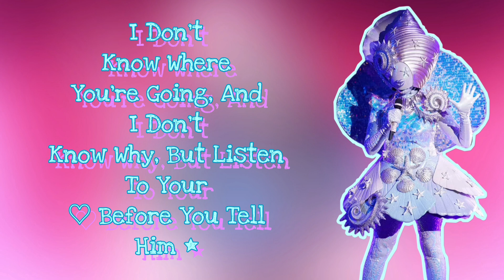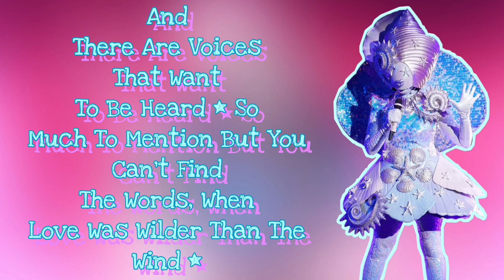Seashell Performs "Listen To Your Heart" By Roxette (Lyrics) | The Masked Singer